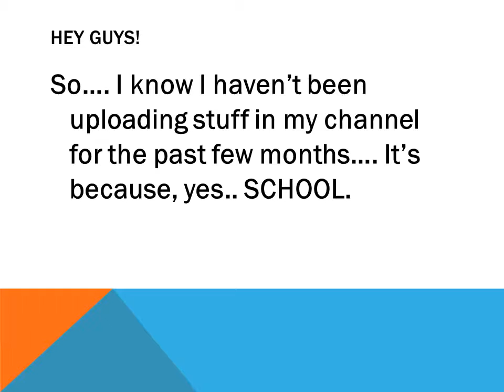My First Slideshow Video